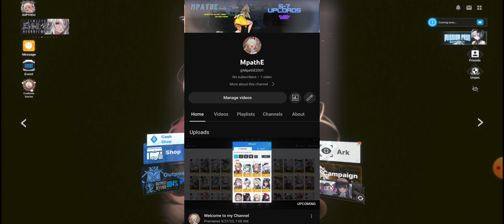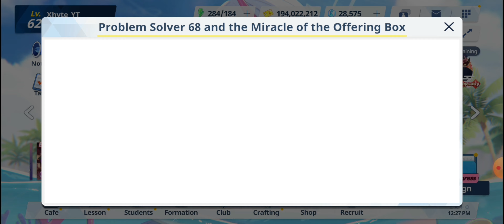Crazy summons to bring in the new years units!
Craziest blue archive summons I've had, lol